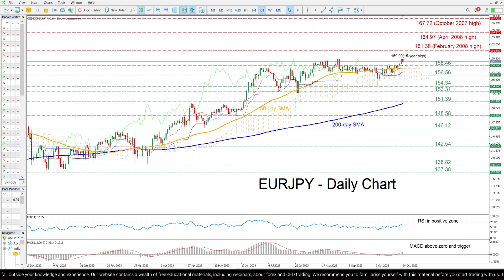Technical Analysis: 24/10/2023 – EURJPY jumps to fresh 15-year high